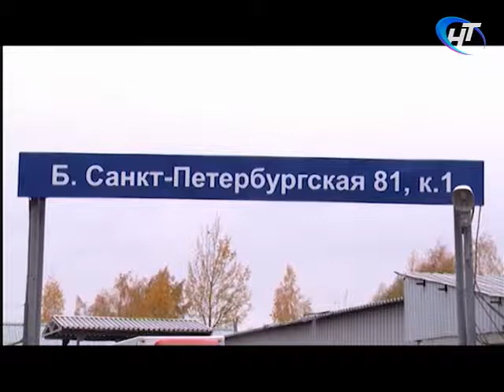Новости утро 17.10.2017